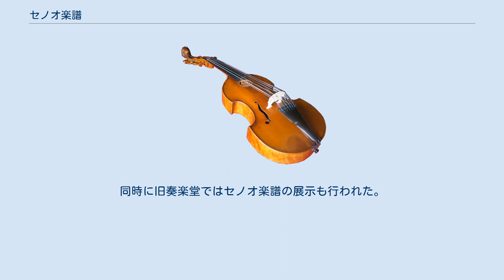セノオ楽譜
セノオ楽譜 (セノオがくふ) は、妹尾幸次郎 (せのお こうじろう、1891年 - 1961年、号は幸陽) によって大正期に出版された、一連のピース楽譜。
表紙絵には竹久夢二ら有名画家の作品が用いられ、大正時代に一世を風靡したと言われる。
 東京生まれの妹尾幸次郎は慶應義塾のワグネル・ソサエティーに入会して合唱に加わる一方、在学中に音楽評論家・訳詞家として活動を始め、1911年 (明治44年) 以降に新聞や音楽雑誌で演奏会評やオペラ解説などを発表していた。
慶應中退後、時事新報記者を経て、1915年 (大正4年) にセノオ音楽出版社を設立し、楽譜出版を開始した。
セノオ楽譜は以降昭和戦前期にかけて、1000点以上が出版された。
明治期に日本に導入された西洋音楽は大正期に人々の生活に浸透し、セノオ楽譜は「刷りが乾かないうちに売れて行った」という証言も伝えられている。
 セノオ楽譜の人気の秘密は、当時の日本人の音楽趣味をよく捉えた選曲と、斬新なデザインの装幀の美しさにあった。
特に夢二の表紙絵は「大正ロマン」の象徴と言われた。
 1929年 (昭和4年) 頃を境にセノオ楽譜の勢いは衰えた。
ラジオやレコードが広く普及し、ヴァイオリンやマンドリンを弾く素人の数が激減したため、素人音楽家を目標とする楽譜も売れなくなった。
その後、太陽音楽出版社と社名を変えて「太陽樂譜」シリーズを出版したが、往時の勢いはなかった。
 妹尾は楽譜出版業だけでなく、来日演奏家の紹介、ラジオ放送での洋楽担当など、大正期の音楽界を牽引する活動をした音楽事業家であった。
 セノオ音楽出版社からは、いわゆる「セノオ楽譜」とは別に、「セノオバイオリン楽譜」「セノオ新小唄」「セノオヤマダ楽譜」など何種類かのシリーズで楽譜が出版された。
このうち最も出版点数が多いのは「セノオ楽譜」の500点で、次が「セノオバイオリン楽譜」の170点、そのほかは10から50点程度であった。
 「セノオ楽譜」は小品が1-2曲収められたピース楽譜で、内容はほとんどが声楽作品であり、器楽は2％ほどであった。
声楽のうち歌曲が5割強、オペラの抜粋が2割強、軍歌が1割、後は合唱や民謡などである。
作品の作曲者は日本人の他、ドイツ・オーストリア、フランス、イタリア、アメリカ、イギリス、ロシアと広範囲にわたっている。
 新しい印刷技術も得て、セノオ楽譜は20銭から30銭という庶民的な値段で販売された。
楽器店のほかに、三越呉服店や白木屋呉服店などの店頭で買うことが出来た。
また通信販売も行い、送料2銭で内外地へ販売された。
 セノオ楽譜は日本の名歌と共に海外の歌曲を斬新な訳詞で数多く紹介し、西洋音楽の大衆化に大きく貢献した。
またレコードの広告にセノオ楽譜の番号を書くなど、メディアミックスの先駆けともいえる販売方法も、セノオ楽譜の大きな特徴であった。
現在でも多くの古書店でセノオ楽譜が販売されており、国立音楽大学、民音音楽博物館、日本近代音楽館などでセノオ楽譜をテーマにした展覧会が開催されている。
2019年10月にはセノオ楽譜を使ったコンサートが、旧東京音楽学校奏楽堂で開催された。
同時に旧奏楽堂ではセノオ楽譜の展示も行われた。
 セノオ音楽出版社に関するカテゴリ: